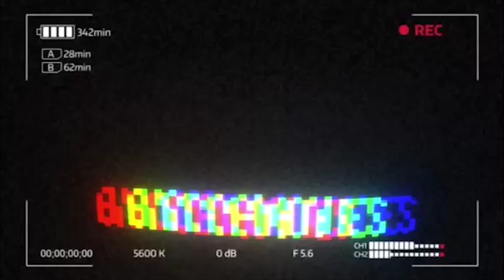Spring in Sharpsburg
This was supposed to be Spring time here in Kentucky, but Mother Nature has different planes.  Enjoy the view.

Before The Dawn (COE Remix)
Wild Beaches feat. COE

Samsung Galaxy Note 8
Samsung Galaxy S8+
Samsung Galaxy S7 Edge
ProMaster Mobile Phone Tripod mount
Go Pro Hero 5 Black
Canon Rebel EOS T7i
Canon lens 24-70mm, 50mm, and 24mm
Manfroto PIXI mini tripod
Rode Mic Video Mic Go
Rode Mic Video Micro
DJI Osmo Mobile 3-axis gimbal
MSI GE62VR Apache Pro laptop for editing